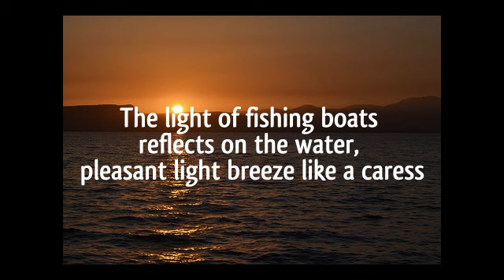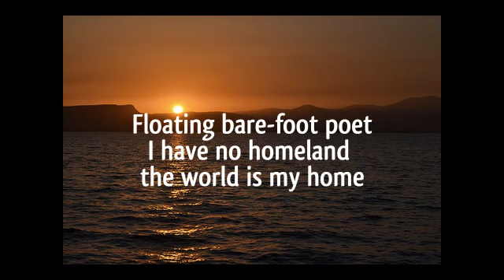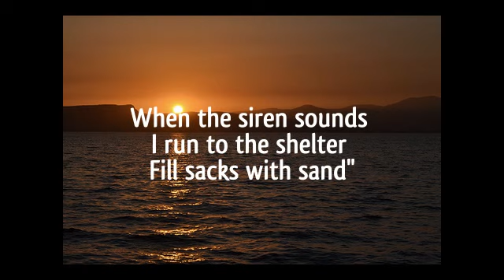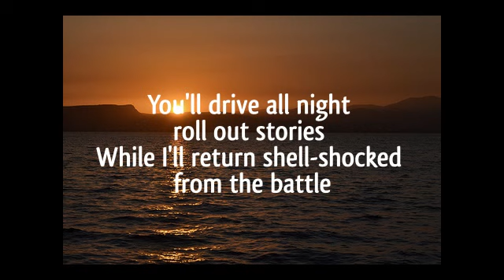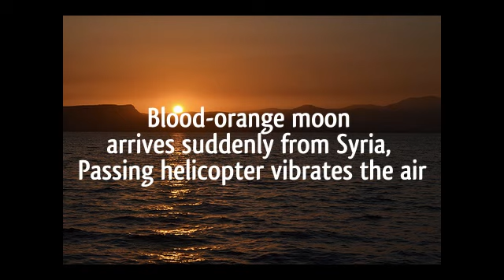Poet and a Boy - Ehud Banai (subtitles)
When the child Ehud Banai meets Allen Ginsberg in his poem, "On the Shore of the Galilee"...